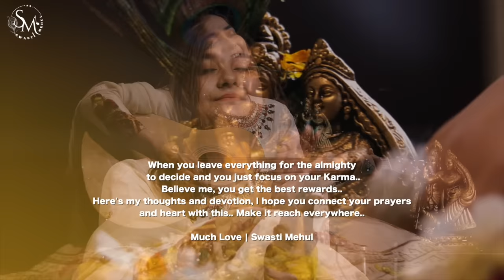Lagan Tumse Laga Baithe | Swasti Mehul | Radha Krishna Bhajan 2023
Leave the result in the hands of almighty, and believe in your Karma... You gonna be rewarded with the best..
Listen to my new thoughts in devotion to lord Krishna and attach your prayers and hearts along with it.. Share and make it reach everywhere..

Singer : Swasti Mehu
New Lyrics : Swasti Mehul

Music Producer : Siddharth Soni
Video : Team Swasti
Logistics : Team Swasti (Tarun)

New Lyrics